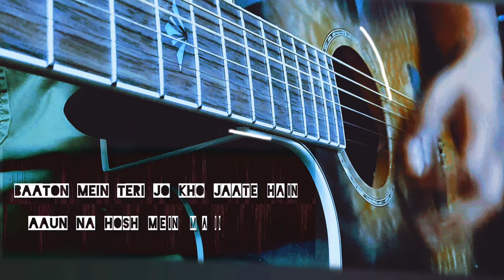Humsafar | Badri ki dulhania | Atif Aslam |Guitar cover